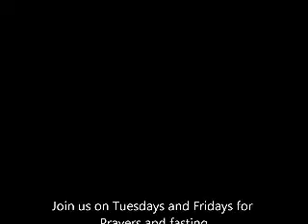THE POWER OF GOD AGAINST OCCULT POWERS: "THE POWER OF GOD" "ANOINTING TO DESTROY WITCHCRAFT" PRAYER